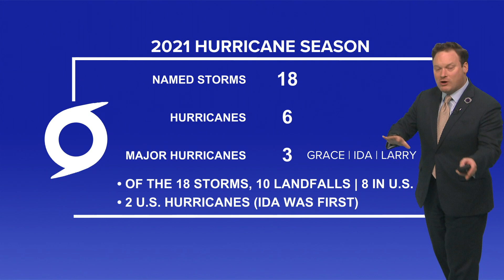Thursday 10 PM Tropical Update: 3 major storms in 2021 hurricane season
Weather Expert Chris Franklin takes a look back at the list of major storms to make landfall in the 2021 hurricane season.